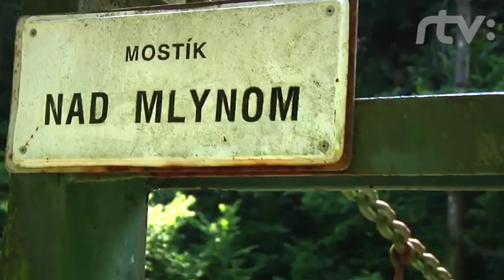Kanon rieky Hornad - STV Košice